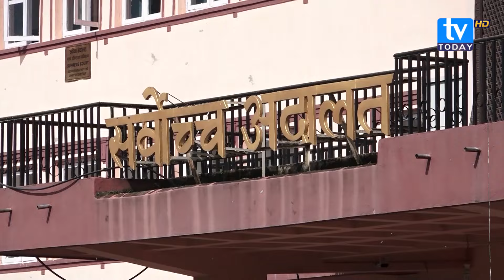ओलीले नयाँ गोट्टी चाल्दै, देखियो देउवालाई धोका दिने संकेत, गर्लान त सत्त हस्तान्तरण ? KP Oli |News